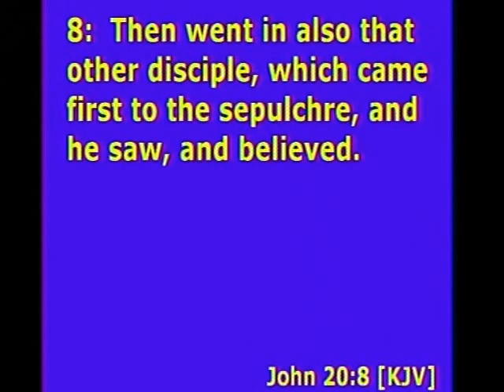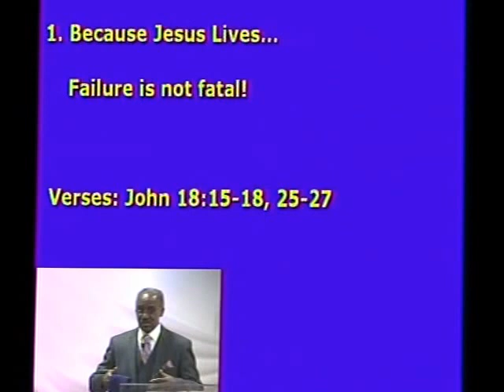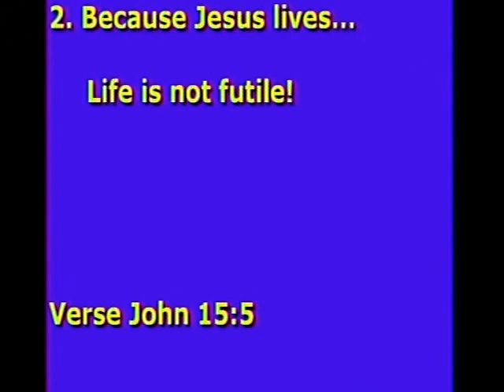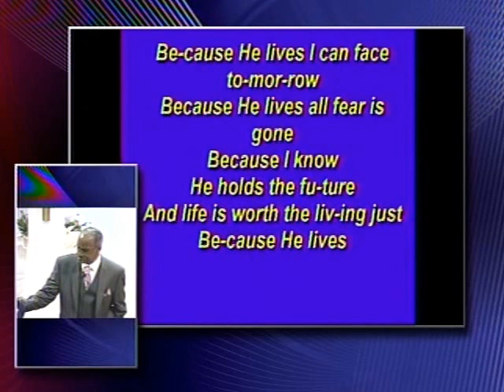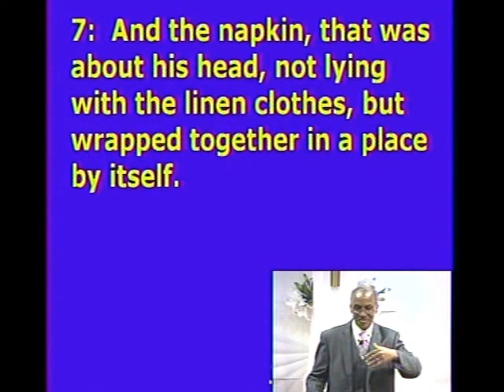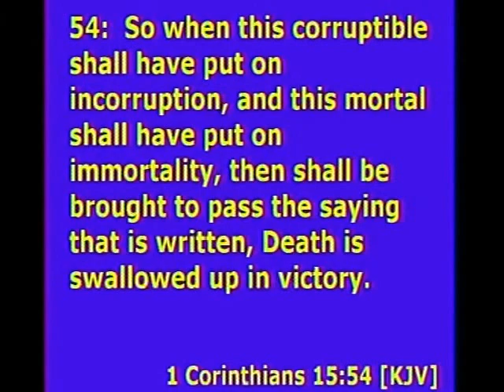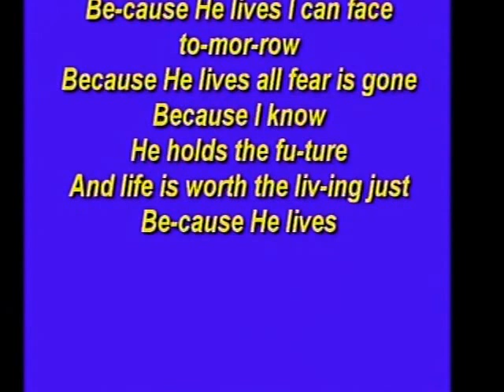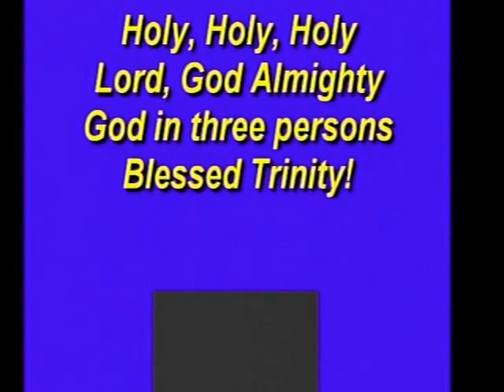03-27-2016 - Because He Lives - 2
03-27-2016 - Because He Lives - 2